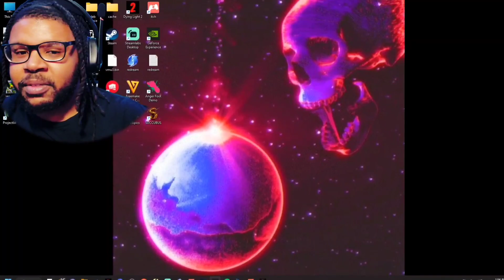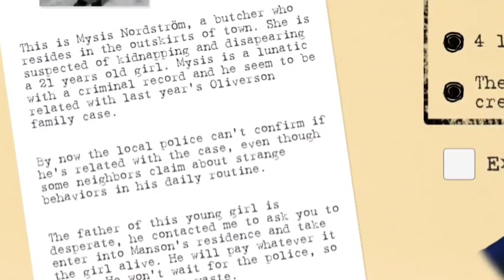Psychopath Hunt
IM DIRTY DAN LACE, I PLAY LOTS OF GAMES, I TELL JOKES, 420 FRIENDLY YEZZIR, AND I JUST VIBE AND HAVE A GOOD TIME MAKING CONTENT! JOIN THE DIRT GANG IF ANY OF THESE TRAITS TICKLE YOUR FANCY !PAUSE!

You will have to enter into that horror house and try to save the young girl that the Psychopath have kidnapped.